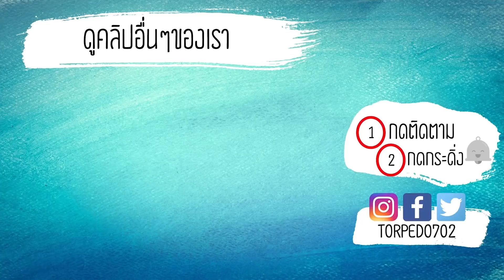24 ชั่วโมง ร้านแมคโดนัล กล่องกระดาษ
สร้างกล่องกระดาษร้านแมคโดนัล เป็นแบบ Drive Thru

ตามมาพูดคุยกับเราได้ที่นี้เลย